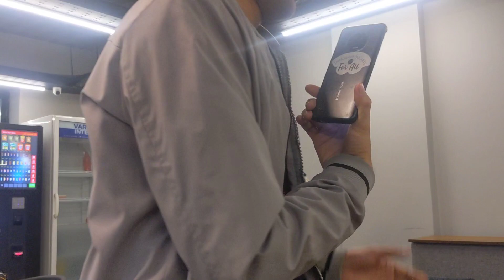Surprise Birthday Party from my office team Thanks everyone#shorts